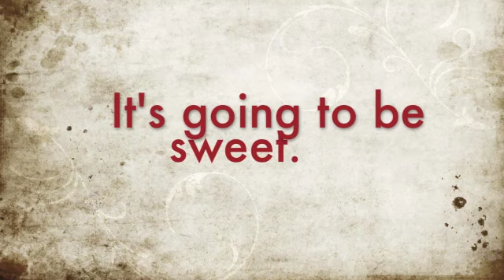Happy Holidays from Fourth & Coast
Happy Holidays from us to you!